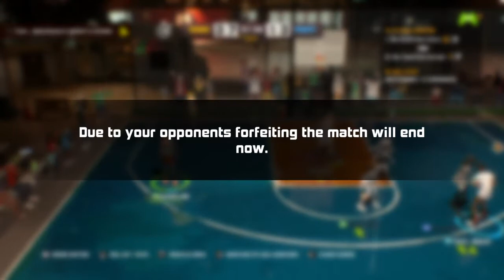3on3 Freestyle Helena gameplay